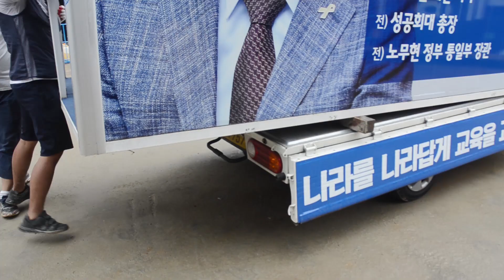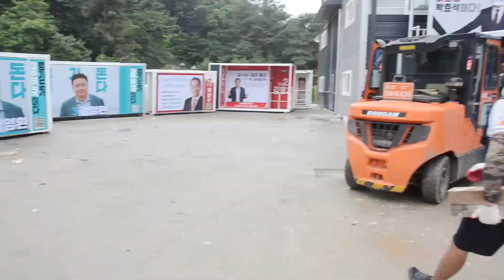[Video C] 본격 선거 유세차량 해체 하는 영상(패트와 매트.ver) / 조선일보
2018년 6.13 지방선거가 60.2%의 유례없는 투표율을 기록하며 마무리 됐다. 그런데 후보들이 사용했던 유세차량은 어떻게 될까?
조선일보 디지털 편집국 기동팀이 직접 확인해봤다.